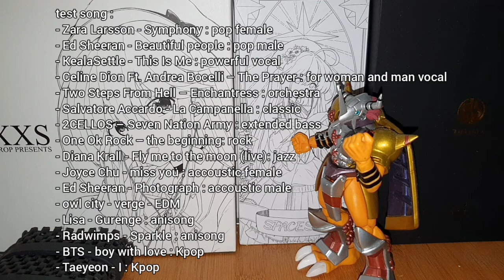NF Audio NM2 Review (Indonesia) 1,5 jutaan, juara dadakan!!!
ini iem paling gw rekomendasiin di hrga 1,5 jutaan sekarang

ga nyangka dr brand yg ga gw tau
bisa jd favorit gini... wajib bgt dicoba

vs Tin T4
vs Starfiels
vs KXXS